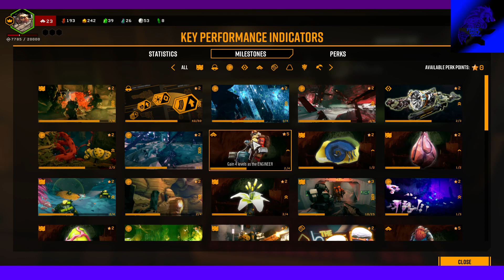Deep Rock Galactic Episode 22 part 2